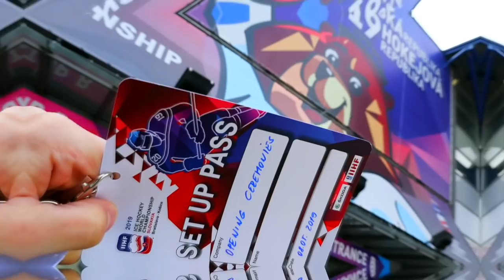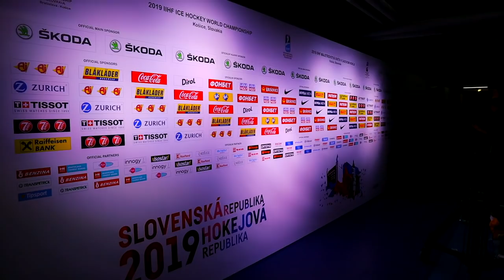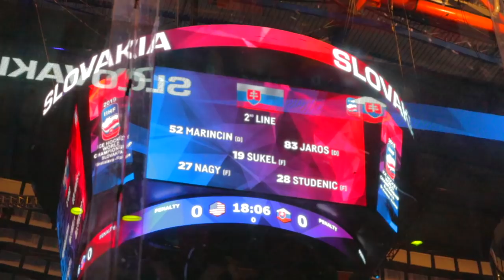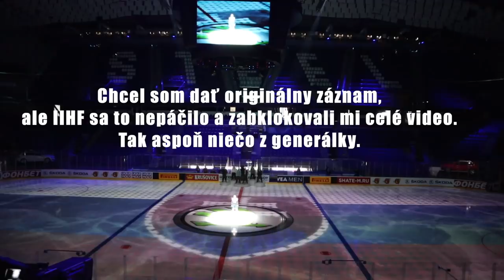Tak určiteee l Vl6og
Ošiaľ okolo majstrovstiev sveta v hokeji 2019 vypukol. Otvárací ceremoniál, na ktorom som tancoval dopadol na výbornú. Snažil som sa čo to natočiť, postrihať a vyzdieľať. Vidieť zákulisie MS v hokeji, stretnúť hráčov a pozrieť si úspešný zápas našich? Čo viac dodať.